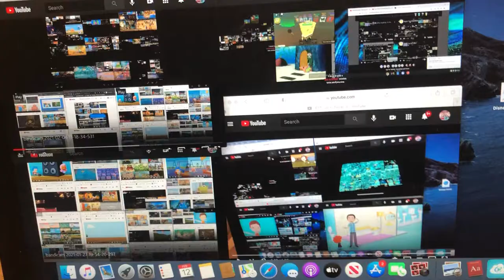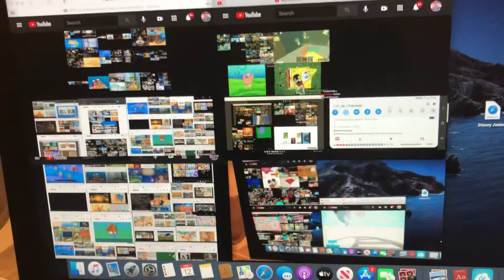Up to faster 5